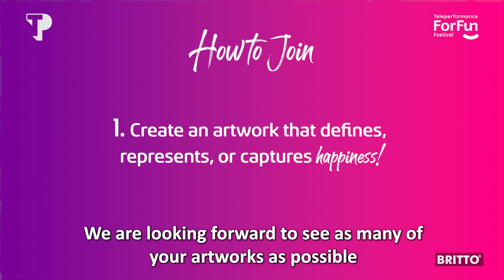For Fun Festival 2023 | Special guest: Romero Britto for FFF2023Art category 🎨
🎨🤩 Get ready to unleash your inner artist! For Fun Festival 2023 is finally here, and we're kicking off with the ART category - from June 28 to August 24. 🎉​

Join us as Romero Britto sets the bar high and inspires us to create amazing artwork. 💪​

The sooner you submit your video, the more engagement it can receive, increasing your chances of winning.​

Check out the link in our bio for all the contest details and rules.​

Let's get artistic! 🎨✨